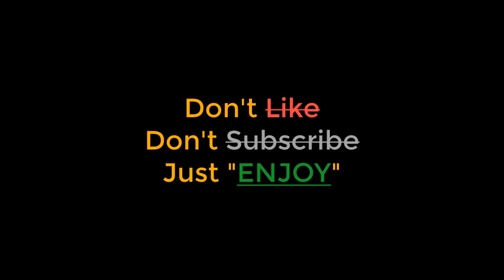Royal Rumble 2019 | 27.01.2019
Entry (Women):

1  Lacey Evans
2  Natalya
3  Mandy Rose
4  Liv Morgan
5  Mickie James
6  Ember Moon
7  Billie Kay
8  Nikki Cross
9  Peyton Royce
10  Tamina
11  Xia Li
12  Sarah Logan
13  Charlotte Flair
14  Kairi Sane
15  Maria Kanellis
16  Naomi
17  Candice LeRae
18  Alicia Fox
19  Kacy Catanzaro
20  Zelina Vega
21  Ruby Riott
22  Dana Brooke
23  Io Shirai
24  Rhea Ripley
25  Sonya Deville
26  Alexa Bliss
27  Bayley
28  Becky Lynch[b]
29  Nia Jax
30  Carmella

Entry (Men):

1  Elias
2  Jeff Jarrett
3  Shinsuke Nakamura
4  Kurt Angle
5  Big E
6  Johnny Gargano
7  Jinder Mahal
8  Samoa Joe
9  Curt Hawkins
10  Seth Rollins
11  Titus O'Neil
13  Mustafa Ali
14  Dean Ambrose
15  No Way Jose
16  Drew McIntyre
17  Xavier Woods
18  Pete Dunne
19  Andrade
20  Apollo Crews
21  Aleister Black
22  Shelton Benjamin
23  Baron Corbin
24  Jeff Hardy
25  Rey Mysterio
26  Bobby Lashley
27  Braun Strowman
28  Dolph Ziggler
29  Randy Orton
30  Nia Jax[a]

Results :

1. Bobby Roode and Chad Gable defeated Rezar and Scott Dawson (with Drake Maverick). Tag team match.
2. Singles match for the WWE United States Championship.
3. Fatal four-way match for the WWE Cruiserweight Championship.
4. Singles match for the WWE SmackDown Women's Championship.
5. The Miz and Shane McMahon defeated The Bar (Cesaro and Sheamus) (c)  Tag team match for the WWE SmackDown Tag Team Championship.
6. Singles match for the WWE Raw Women's Championship.
7. Becky Lynch won by last eliminating Charlotte Flair. 30-woman Royal Rumble match for a women's championship match at WrestleMania.
8. Daniel Bryan (c) defeated AJ Styles  Singles match for the WWE Championship.
9. Brock Lesnar (c) (with Paul Heyman) defeated Finn Bálor by submission. Singles match for the WWE Universal Championship.
10. Seth Rollins won by last eliminating Braun Strowman. 30-man Royal Rumble match for a world championship match at WrestleMania.